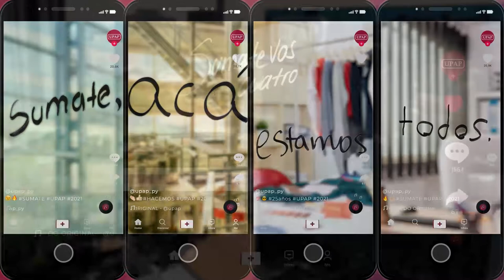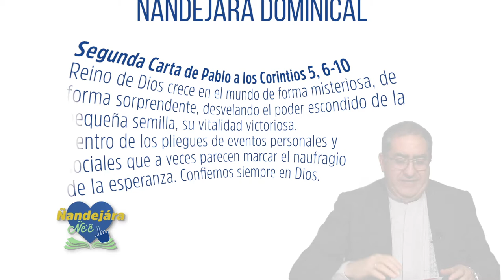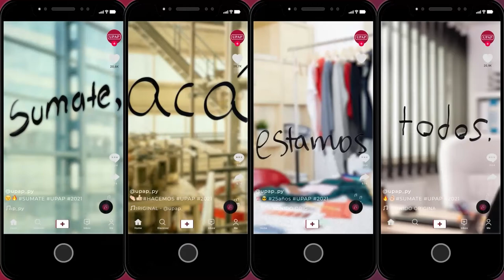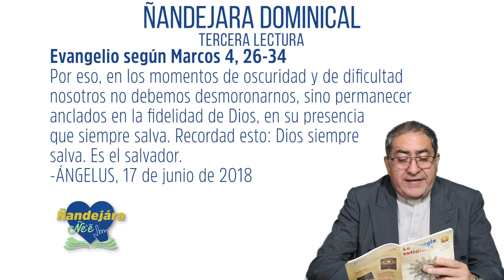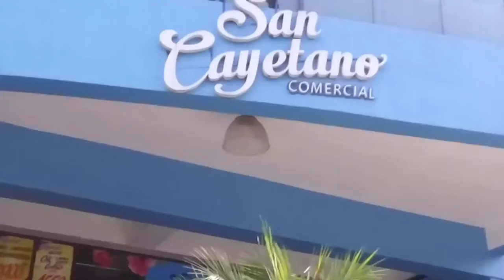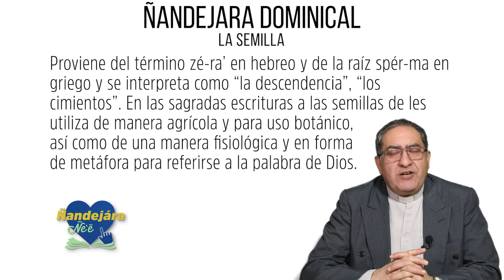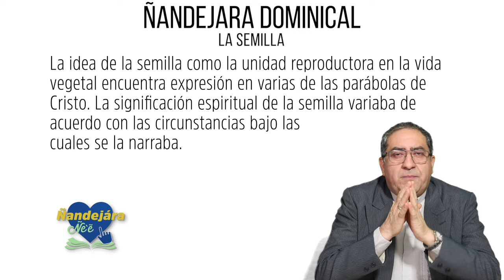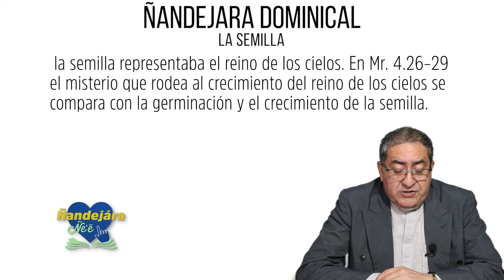Ñandejara Dominical (13-06-2021)